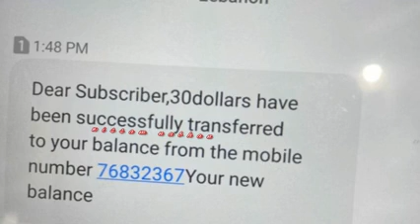Lebanon, لبنان محاولة سرقة دولارات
لبنان، محاولة سرقة دولارات الناس، Lebanon